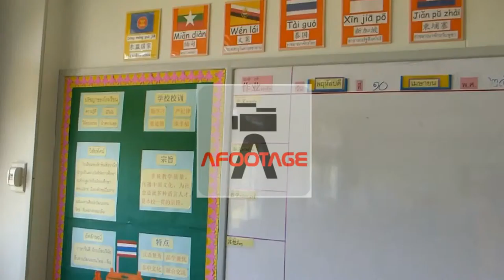CM 88 new